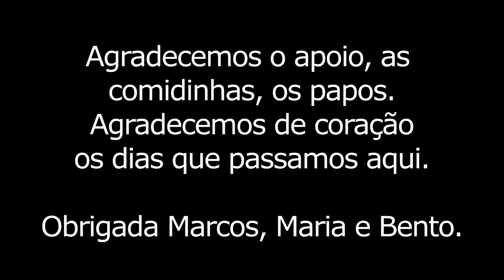COMO FUNCIONA O APOIO PARA VIAJANTES - Estacionamento e Segurança - Carpina-PE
Todos ficam curiosos como funciona apoiar viajantes.

Estamos em Carpina-PE, na casa de Marcos e Maria Morais e gravamos esse video falando um pouco sobre isso.